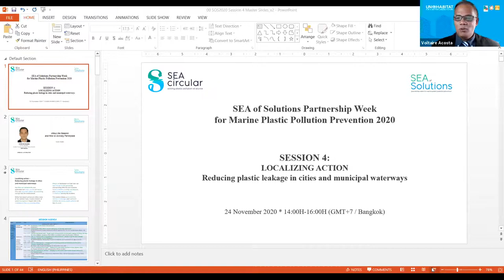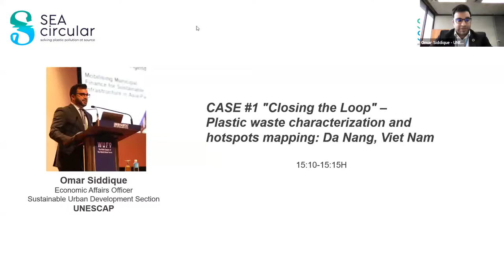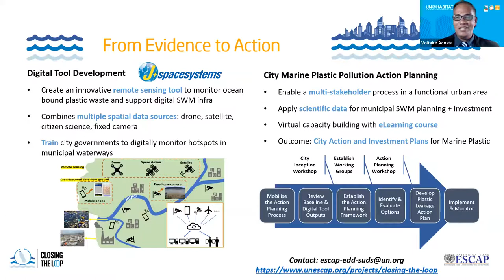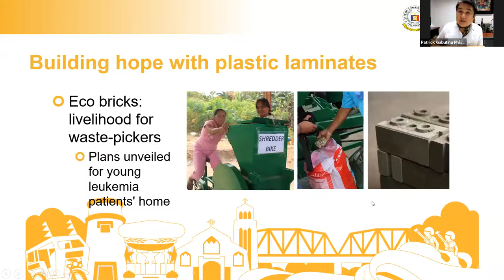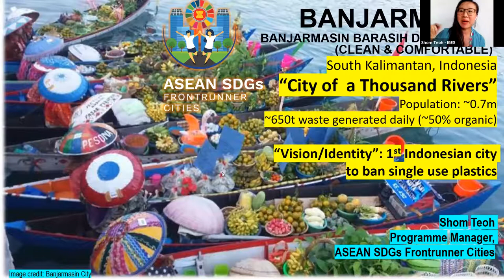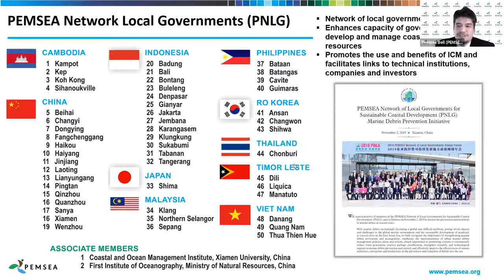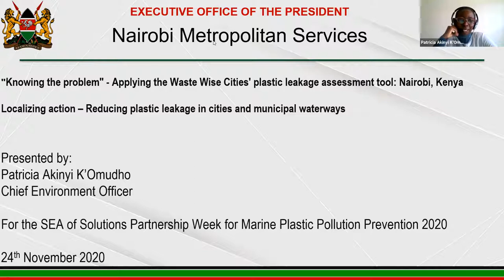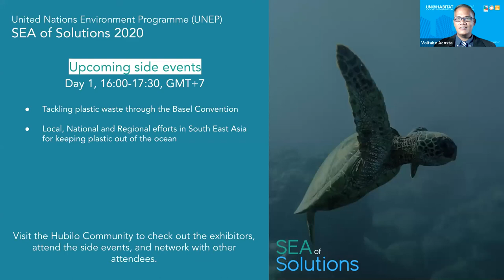Session 04 – Localizing action: Reducing plastic leakage in cities and municipal waterways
Parallel Session 04 – Localizing action: Reducing plastic leakage in cities and municipal waterways

Big cities and settlements near waterways are major sources of marine litter and important players in preventing leakage into the environment. While framework polices are often made at the national level, implementation of waste management largely falls in the mandate of cities and municipalities. Mayors in South-East and East Asia can lead change on the ground by championing effective and inclusive waste collection, sorting and disposal, and creating awareness and momentum among city dwellers. This session shares good practices, common challenges, and replicable solutions to reduce plastic pollution at the city level.

Lightning Talk #1 by INSEE Ecocycle Company Limited
SEA of Solutions 2020: Energy recycling solution for non-recyclable plastics
Lightning Talk #2 by CORA Communities Organized for Resource Allocation
CORA and USAID’s “Clean Cities, Blue Ocean” Program
The Mission: to target ocean plastics directly at their source and combat marine litter. One of seven focal countries, CCBO’s engagement in the Philippines comes at a pivotal time for progress on plastic pollution.

Moderator
Voltaire Acosta, Project Manager, Healthy Oceans and Clean Cities Initiative, UN-Habitat
Speakers
Bernhard Barth, Human Settlements Officer, Regional Office for Asia and the Pacific (ROAP), UN-Habitat
Omar Siddique, Economic Affairs Officer, United Nations Economic and Social Commission for Asia and the Pacific (UNESCAP)
Patrick Gabutina, Hapsay Sapa Program Coordinator, City Government of Cagayan de Oro, Philippines
Shom Teoh, Programme Manager for Sustainable Cities, Institute for Global Environmental Studies (IGES)
Thomas Bell, Science and Communications Officer, Partnerships in Environmental Management for the Seas of East Asia (PEMSEA)
Patricia Akinyi K’Omudho, Chief Environment Officer, Nairobi Metropolitan Services, Kenya